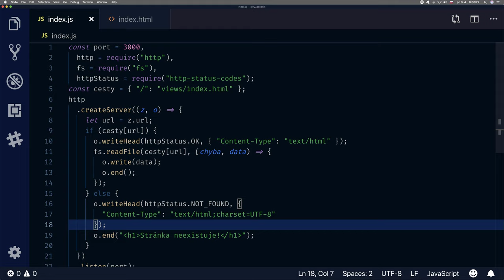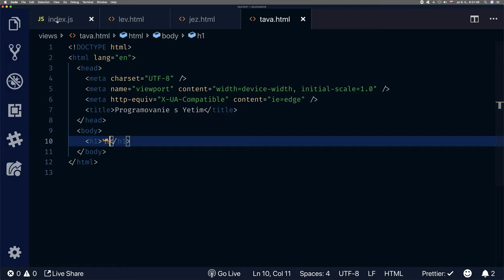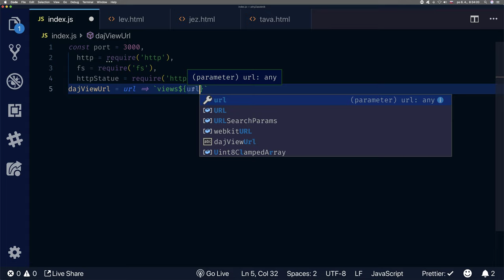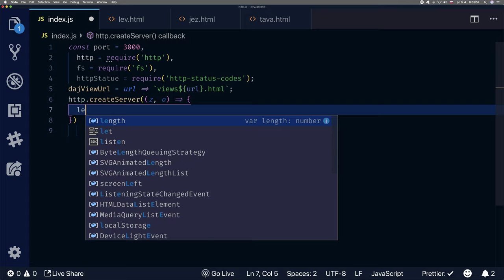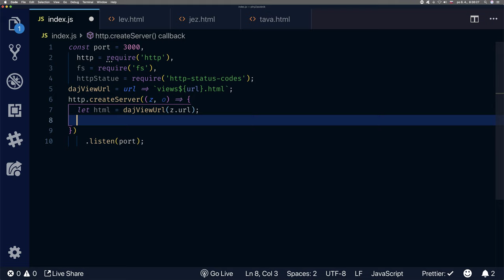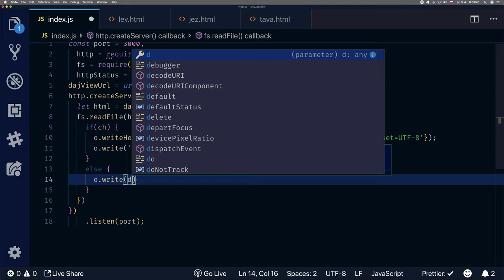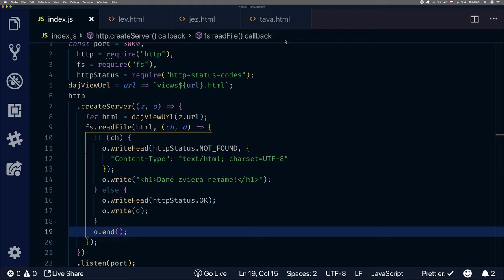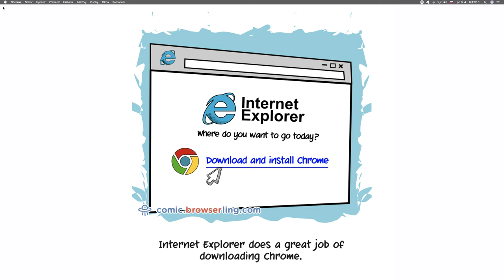🌋 1262 posielame klientovi html súbory - FullStack slovensky